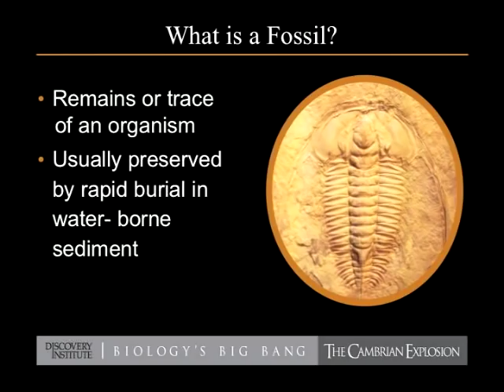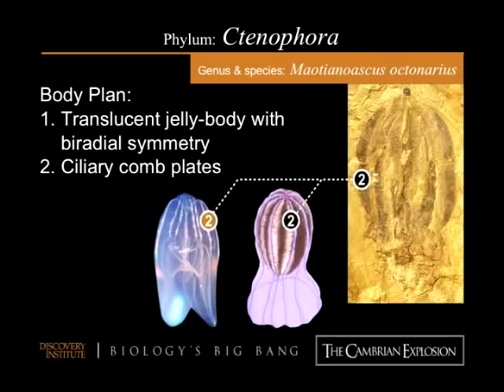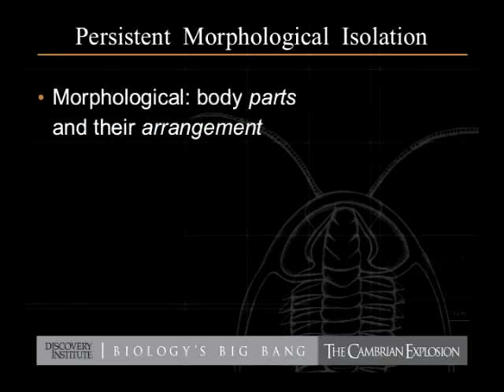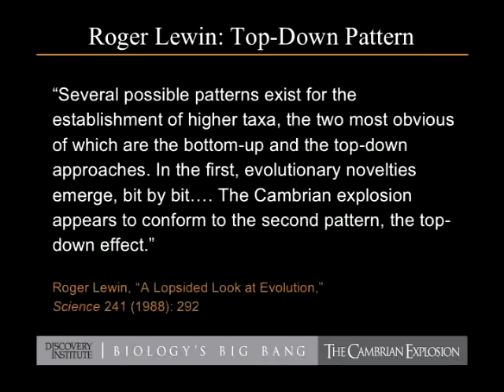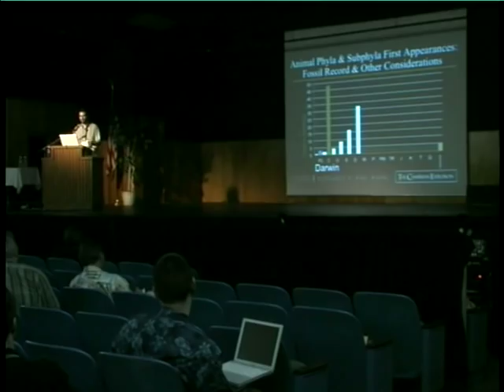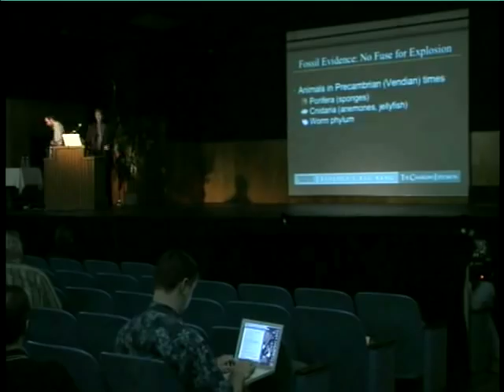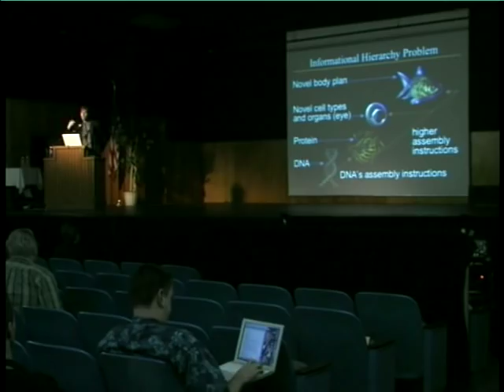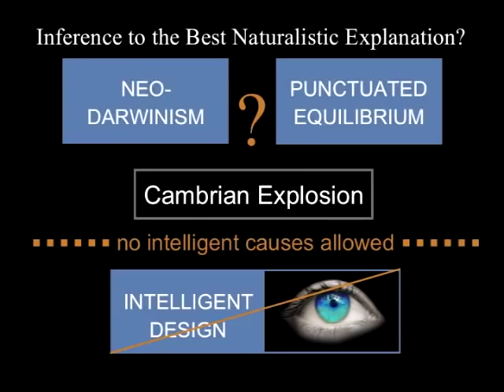The Cambrian Explosion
The pervasive patterns of natural history seriously undermine the plausibility of neo-Darwinian theory. The disparity of the major body plans in the Cambrian explosion appear before the diversity of species. This lecture by Stephen C. Meyer and Marcus Ross is one of the best overviews available on the topic and clearly presents in verbal and pictorial summary the latest fossil data including the recent finds from Chengjiang China.